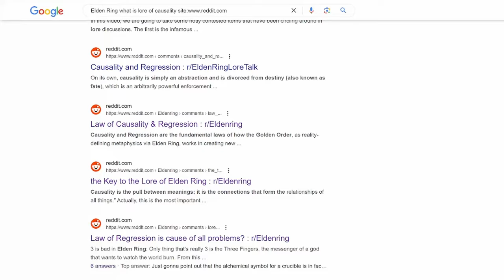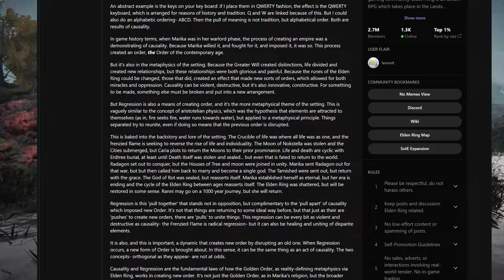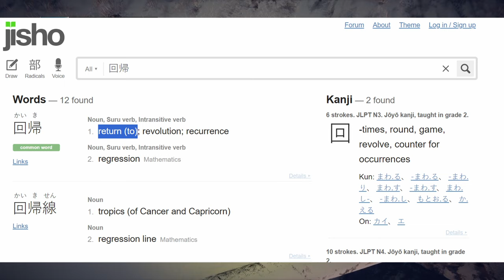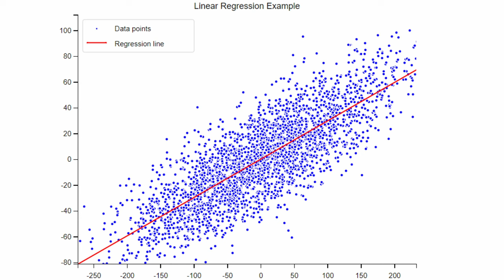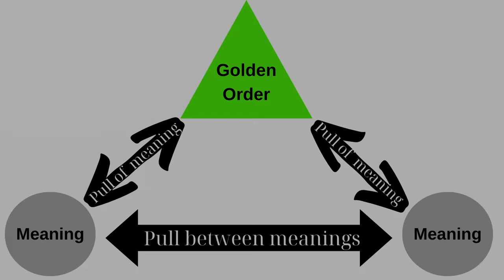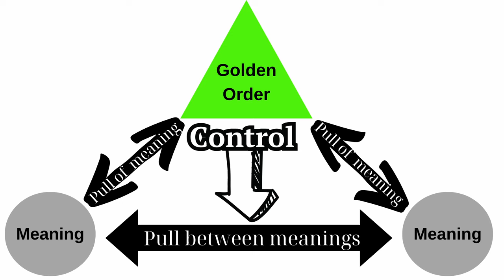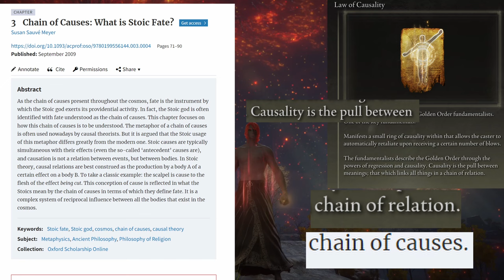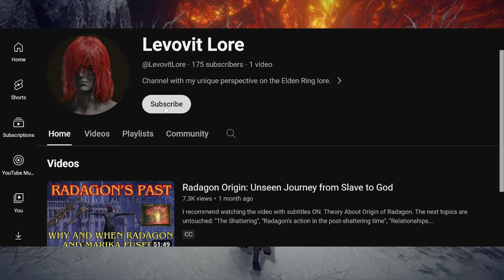What exactly are the Laws of Regression and Causality?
The Definitive Answer to what Law of Causality and Law of Regression really means.

Links:
Reddit Theory Explaining Law of Causality:

OST:
00:35 - 01:13 -- Elden Ring OST -  Leyndell, Royal Capital
01:15 - 02:42 -- Elden Ring OST - Crumbling Farum Azula
02:44 - 03:36 -- Elden Ring OST - Rennala, Queen of the Full Moon
03:39 - 05:25 -- Elden Ring OST - Leyndell, Royal Capital
05:56 - 07:33 -- Blade of Darkness OST - Character Selection
07:35 - 10:58 -- Elden Ring OST - Mountaintops of the Giants
11:44 - 14:28 -- Elden Ring OST - Leyndell, Royal Capital
14:51 - 15:27 -- Blade of Darkness OST - Beginning of Combat 1
15:30 - 17:51 -- Elden Ring OST - Roundtable Hold
17:54 - 19:54 -- Elden Ring OST - Eternal City
19:56 - 20:53 -- Blade of Darkness OST - Miserere
20:57 - 22:02 -- Dark Souls 1 OST - Nameless Song

Chapters:
00:00 Disclaimer
00:36 Intro
01:07 Confusing Item Descriptions
02:23 Common Explanations
05:44 Pull of Meaning Japanese Translation
07:34 Law of Regression
11:45 Law of Causality
13:30 Pull Between Meanings
15:26 Golden Order Controls Fate
19:56 Summary
20:55 Outro